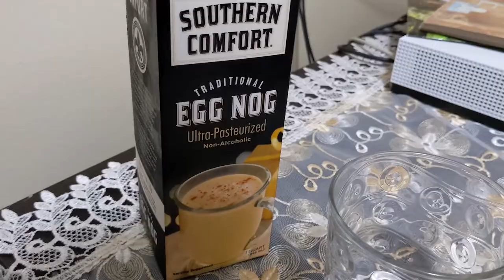Giants Fans During the Christmas Season Skit